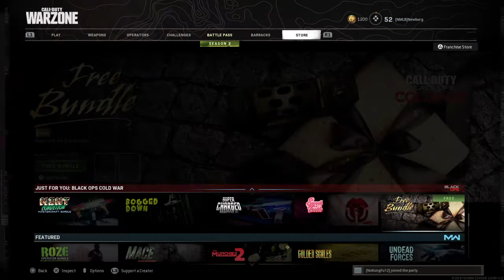Call of Duty®: Modern Warfare® warzone